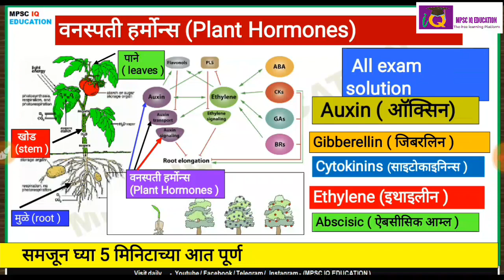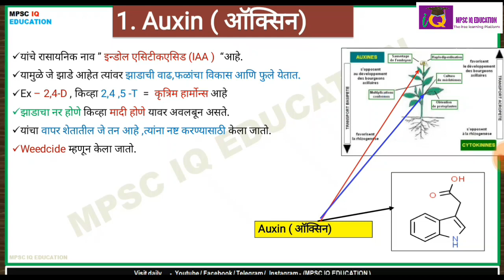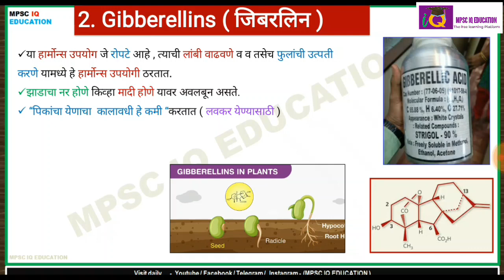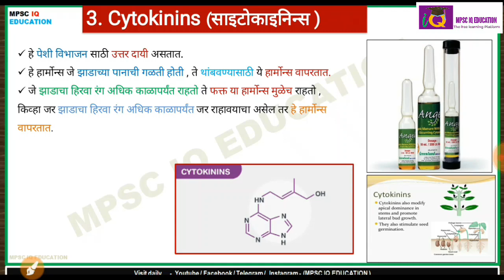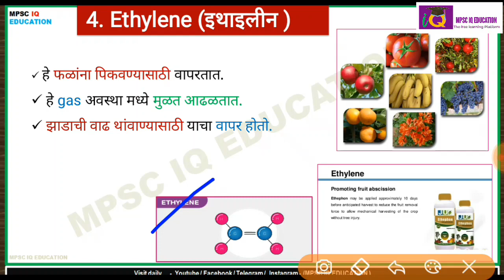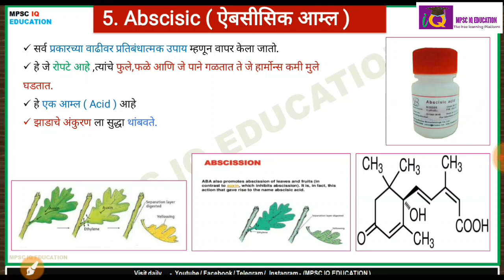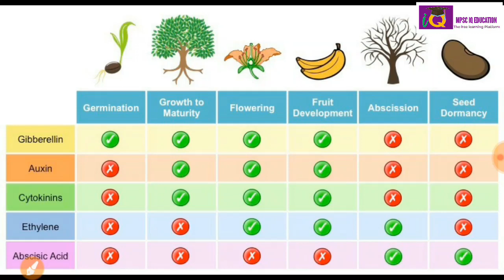Plant Hormones | MPSC | UPSC | PSI STI ASO EXAM | Marathi | MPSC IQ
Pdf link -